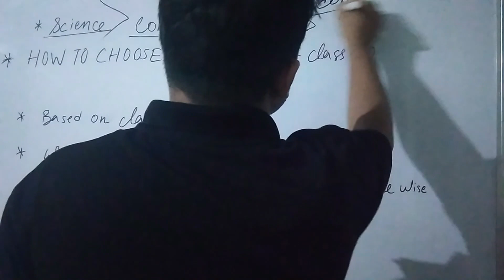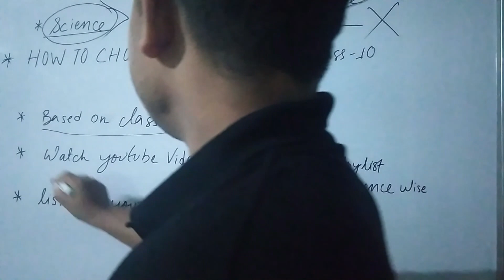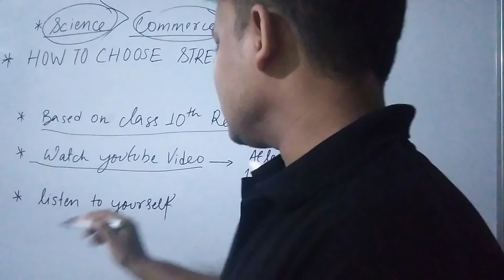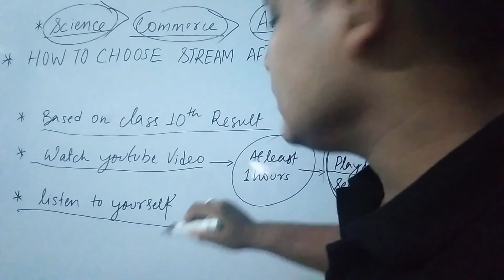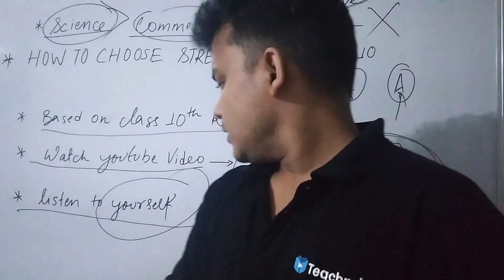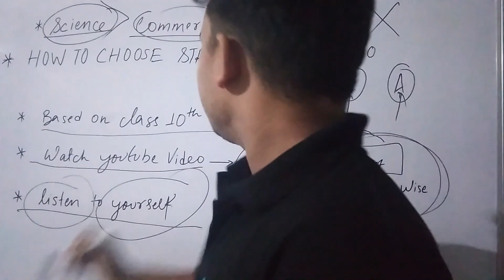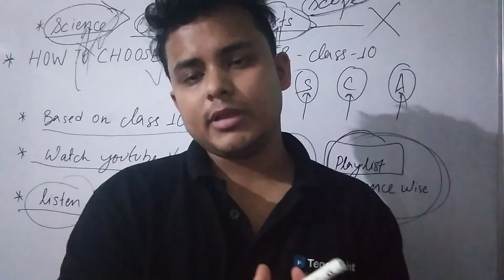how to choose stream after class 10 l#kitabekeera#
this video will help students of class 10 to select their stream in better way.